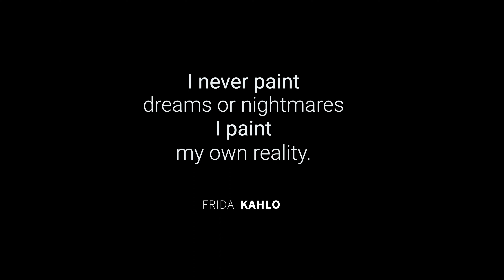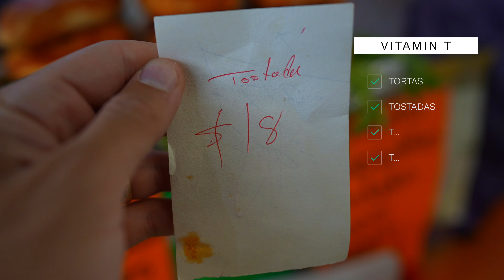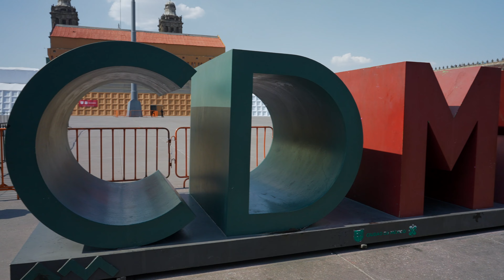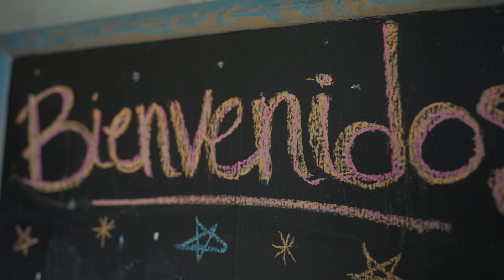This is Mexico !? Unbelievable MEXICO CITY | 9 Things To Know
This is Mexico !? Unbelievable Mexico City. I think I even found the Secret To Happiness. But let's review 9 things before you travel.

👋  I’m Alejandro, based in Madrid and London. I've travelled to 80+ countries, lived in 4 countries in the last 10 years and speak 4 languages. I make weekly videos around the world.